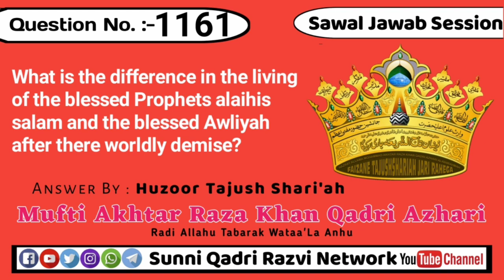What is the difference in the living of the blessed Prophets alaihis salam and the blessed Awliyah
Sawal #⃣1️⃣1️⃣6️⃣1️⃣What is the difference in the living of the blessed Prophets alaihis salam and the blessed Awliyah after there worldly demise?